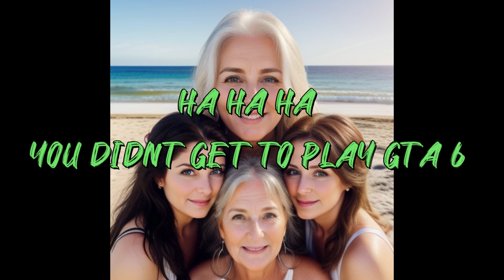Ha Ha ha You didnt get to play Gta 6 (New 2024)